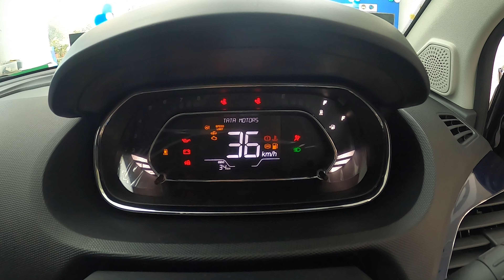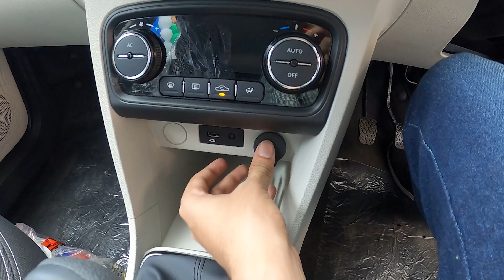Tata Tiago XZ Plus CNG | Walkaround | Fuel Inlet | Bootspace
The price of the Tata Tiago XZ Plus CNG in New Delhi is Rs 7.52 Lakh (Ex-showroom).It returns a certified mileage of 26.49 km/kg.This variant is available in 5 colours: Daytona Grey, Arizona Blue, Flame Red, Opal White and Midnight Plum.It is powered by a 1199 cc engine which is available with a Manual transmission. The 1199 cc engine puts out 72.39bhp@6000rpm of power and 95Nm@3500rpm of torque.Tata Tiago XZ Plus CNG is a 5 seater CNG car. Tiago XZ Plus CNG has Multi-function Steering Wheel,Power Adjustable Exterior Rear View Mirror,Touch Screen,Automatic Climate Control,Anti Lock Braking System,Fog Lights - Front,Power Windows Rear,Power Windows Front,Wheel Covers,Passenger Airbag, etc and many more features.
Special Thanks to TATA Heritage Motors, Thane